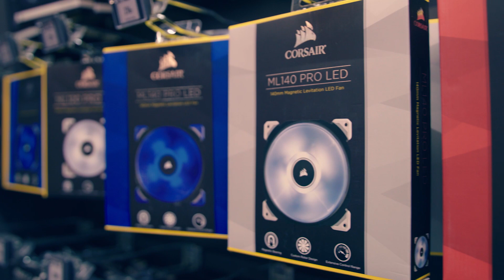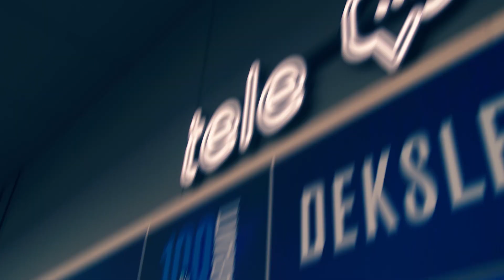Åpningsfest Elkjøp Megastore Lørenskog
Vi har hatt en fantastisk uke med åpningsfest hver dag, takket være alle dere som har besøkt oss:) Kanskje du finner deg selv i videoen under?